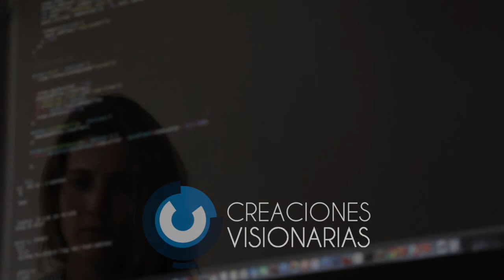Integraciones Web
Diseño Web
Un sitio web creativo y adaptado a los valores de tu marca para diferenciarte en la estrategia de marketing digital.

Aula Virtual
Monetiza tus conocimientos y enseña en cualquier parte del mundo. Somos tus aliados para digitalizar la educación.

Tienda Online
Incrementa tus ventas en internet con tu tienda virtual abierta 24 horas 7 días a la semana. Implementamos diferentes métodos de pago.

Skype: cesaragomezm1